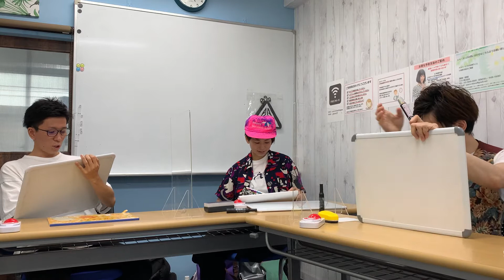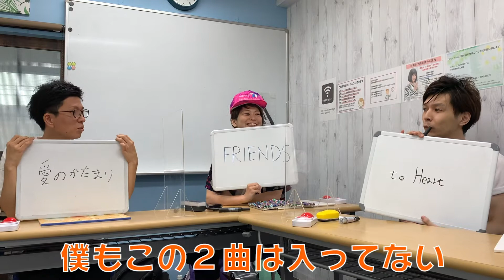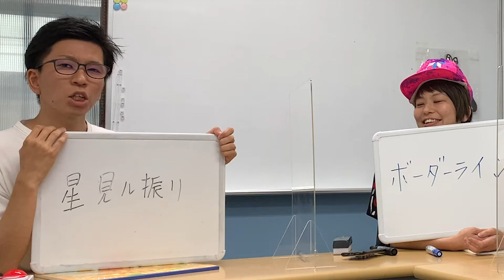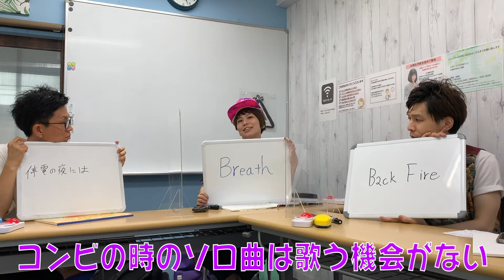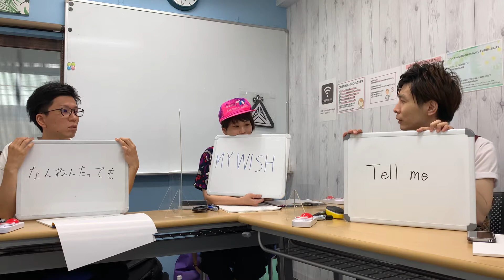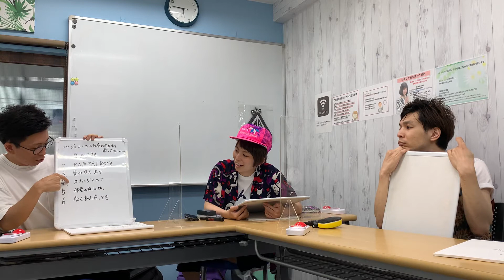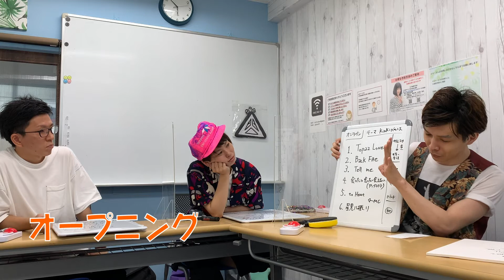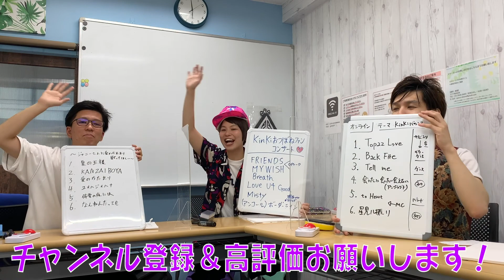個々のフェチソング丸出し回になりましたwwセットリストを勝手に考えてみよう〜！！！！！www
今回は各々のキンキフェチ丸出し回になりましたww
セットリストを勝手に考えようです！
めちゃくちゃ幸せな時間でしたww

出演者
キングマン二國くん

スーパーニュウニュウ ふるやいなや